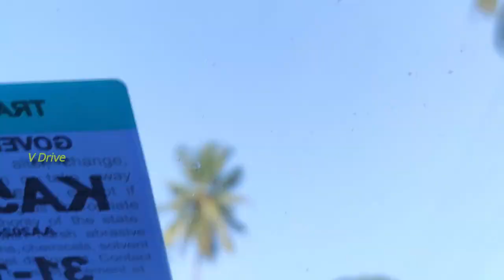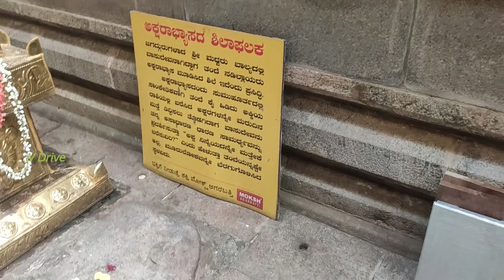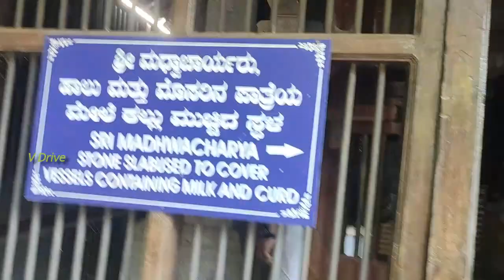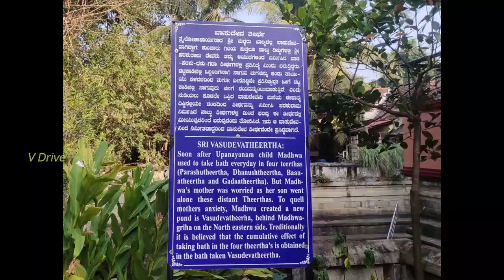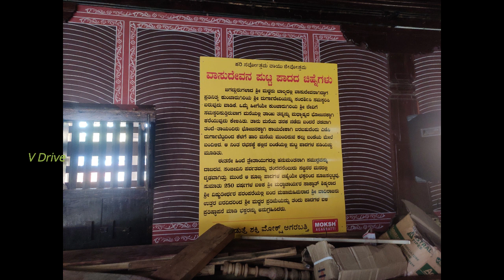SHREE MADHWACHARYA'S BIRTH PLACE | SHREE KSTHERA PAAJAKA-KUNJARUGIRI |UDUPI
The Paajaka Ksthera is Madwachaya birth place. A must visit temple when we are in Udupi.This is an prominent place to understand Madhwa parampara. Madhwacharya is 3 incarnation of Vaayudevaru . (Hunuman/Anjaneya,Bhima and Madhwa) are the 3 avataars.
madhwacharya udupi pajaka road trp